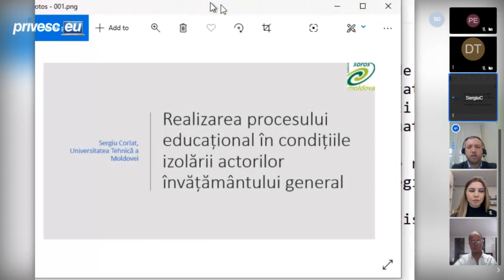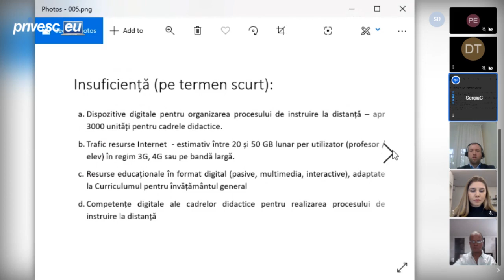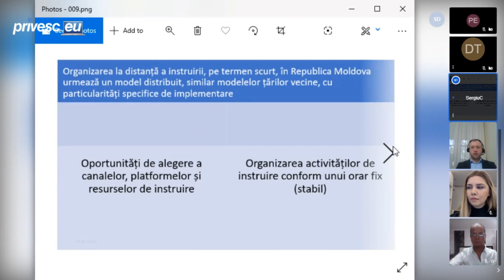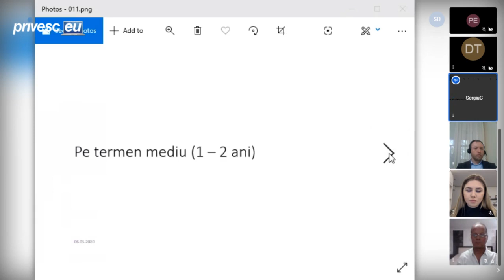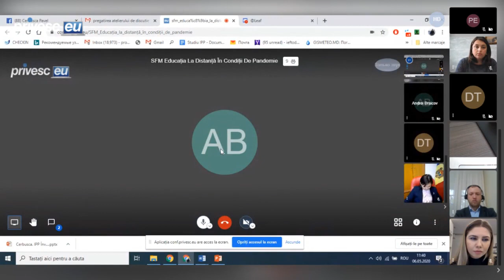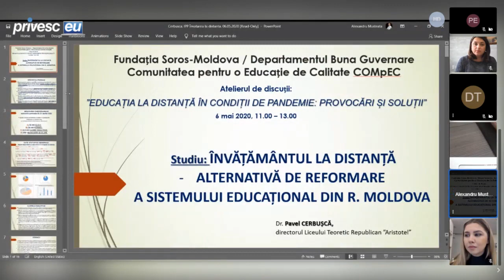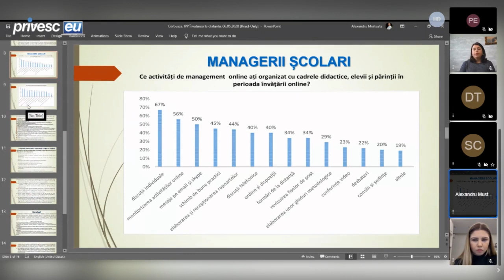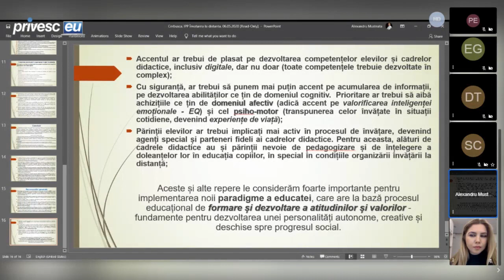Atelierul „Educația la distanță în condiții de pandemie: provocări și soluții”, Soros-Moldova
Atelierul de discuții „Educația la distanță în condiții de pandemie: provocări și soluții” organizat de Fundația Soros-Moldova